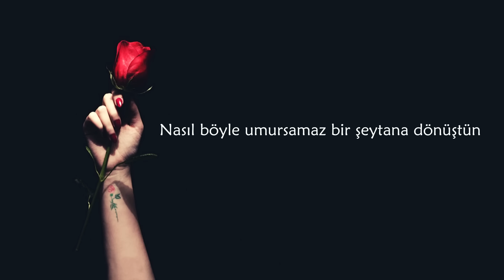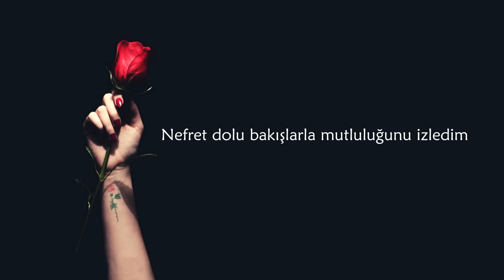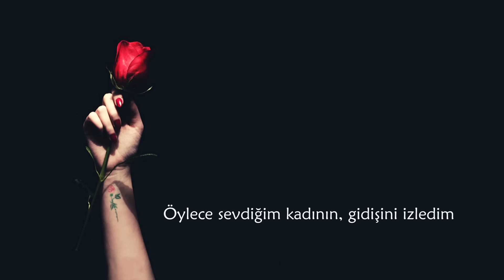Tuğkan - Geber (Akustik) [Official Lyric Video]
"Geber (Akustik)" şimdi "Sürpriz EP" ile tüm dijital platformlarda;

Delirmiyorsam geçmişim yüzünden
Gelir diyorlar, bir gün gidenler
Aklın varsa, sen geri dönme
İhanetin daha keskin o güzel gözünden

Nefret dolu bakışlarla mutluluğunu izledim
Kıskandım deli gibi çoğu zaman ölmeni istedim

Nasıl böyle umursamaz bir şeytana dönüştün
Öylece sevdiğim kadının, gidişini izledim

Geber, geber, geber geber geber

Photo by: Daniel Apodaca